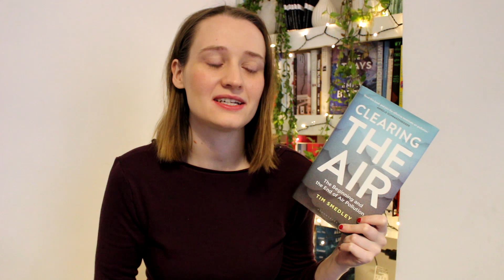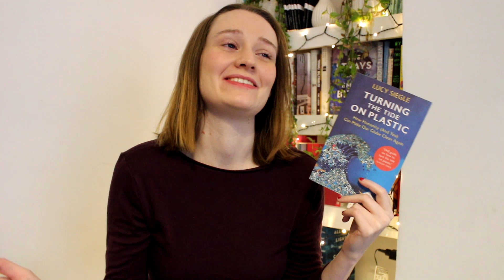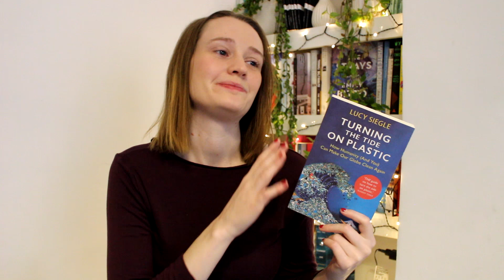Climate Change Book Recommendations